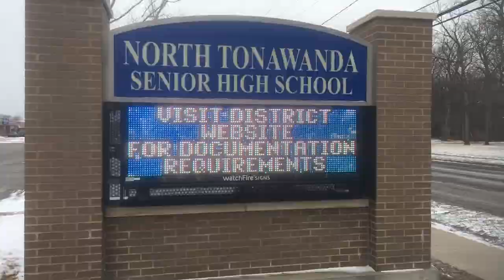ART WITH ORTT, FEBRUARY 25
Frank arrives in frigid North Tonawanda, New York, and meets State Senator Robert Ortt who helps him set up his Art of War exhibit at the high school.  The exhibit runs for a week.

Keep up with his journey at walkwithfrank.org